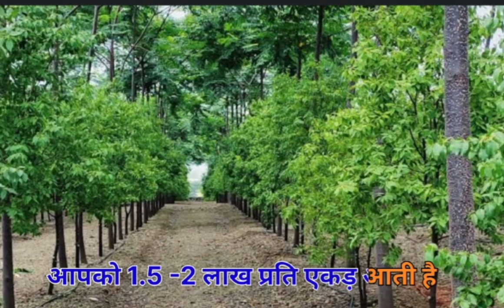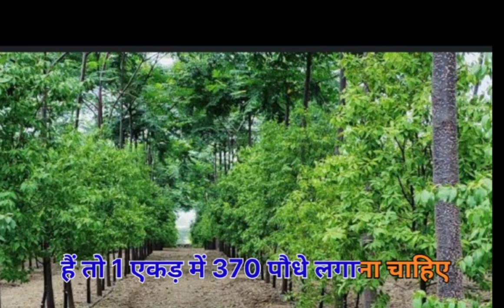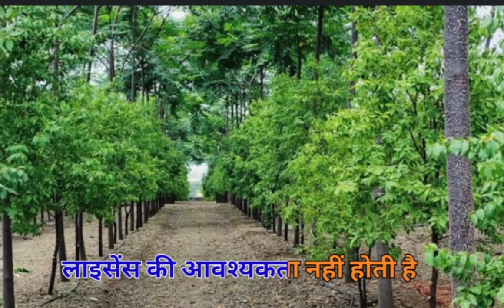चंदन की खेती की पूर्ण जानकारी और करोड़ों की कमाई 12 साल बाद ./ sandalwood farming in India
welcome to vidhan ☺️

आप सभी का एक बार फिर स्वागत हैं एक ओर न्यू वीडियो। में  इस वीडियो के मध्य से  जानेंगे हम की चंदन की खेतो किस प्रकार की जाय कहा पर उगाया जाय । और कितने जगह में कितने पोथे आते है ।
और आय किस प्रकार से और कितने समय में होती है ।
एवं सरकार क्या से कोन सी परमिशन लेनी होती है तो विडियो को पूरा देखे और विडियो को लाइक करे शेयर करे और कुछ हट के की जिस से आप आने वाले समय में  एक अच्छी आय प्राप्त के सके।

धन्यवाद 🙏